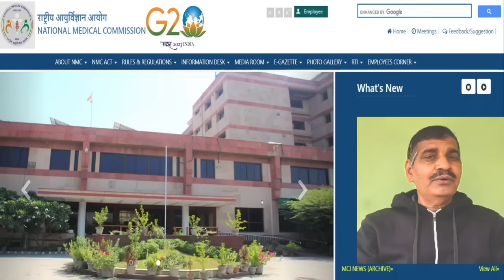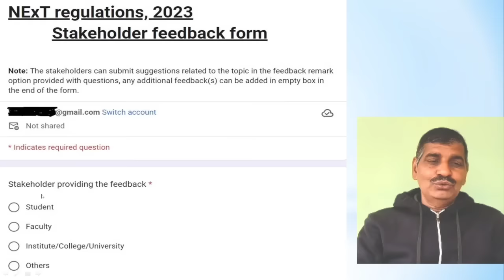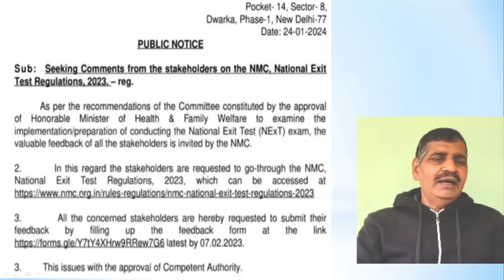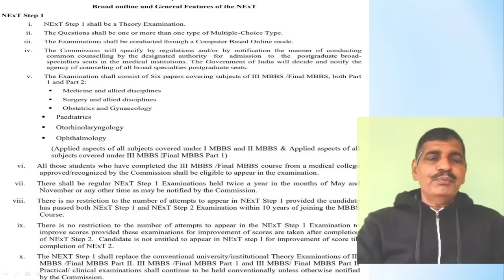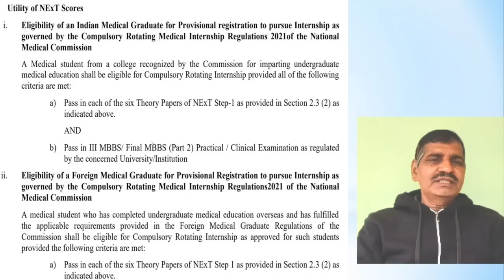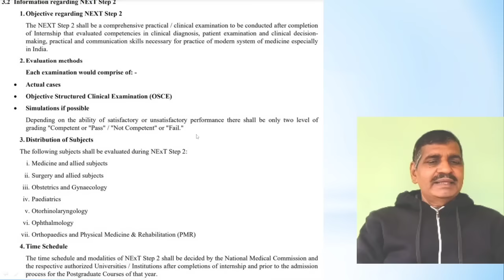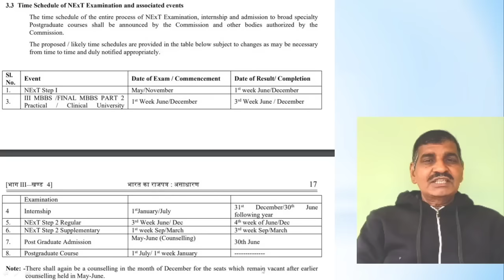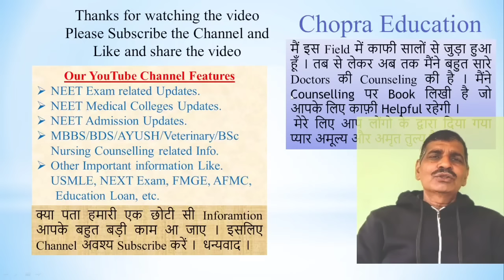NExT Exam 2024 Information !! New Notice by NMC !! कब से लागू होगा !! आपके लिए जरुरी Infomation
Please send your comments.